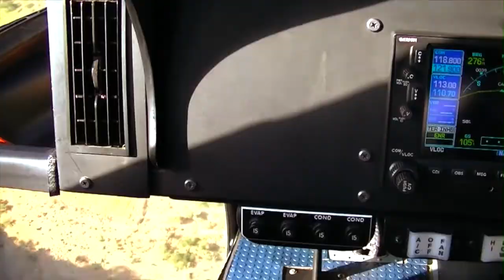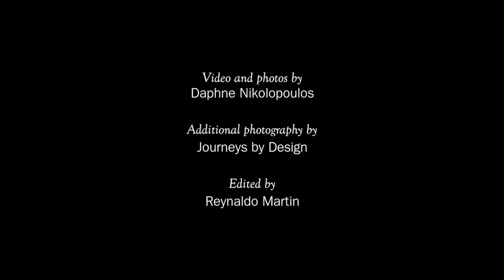Epic Ethiopia | Eastern African Helicopter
A helicopter safari over the East African nation’s highlands exposes intrepid souls to majestic landscapes and cultural treasures.